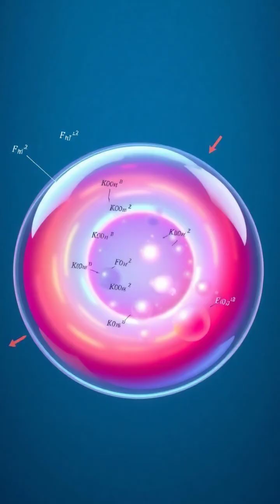The Science of Sound & Light: Unveiling Sonoluminescence! 🌊💡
Dive into the captivating world of sonoluminescence, where sound waves transform into mesmerizing bursts of light! 🚀✨ Watch as we explore how tiny bubbles in water can create intense flashes by collapsing under sound pressure. From the complex physics behind it to its potential applications in medicine and energy, discover the wonders of this incredible phenomenon. 💥🔬